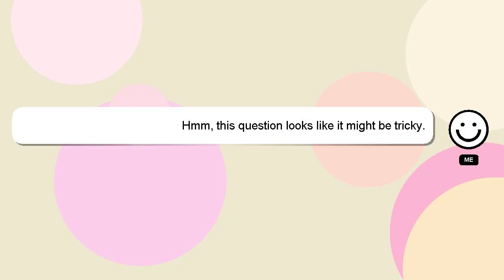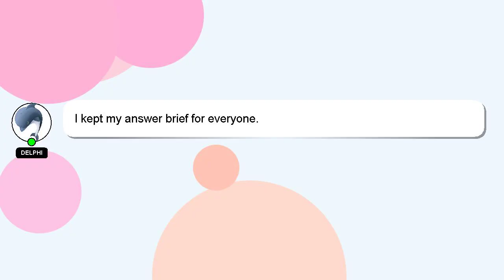How to edit name like kgf?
A quick introduction about me, Hi, my name is Delphi, nice to meet you. Let me aid you in resolving any queries you may have. - How to edit name like kgf?

Providing an answer will be acknowledged and appreciated with a 'heart' from me.

*2 What we are experimenting :*